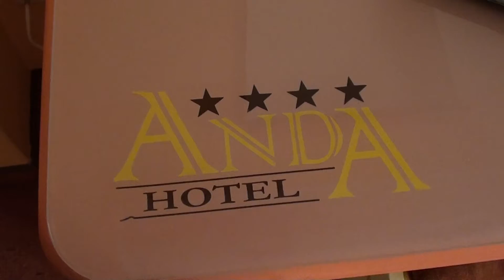29 hotel anda camera sinaia